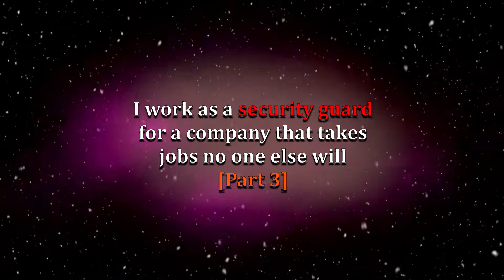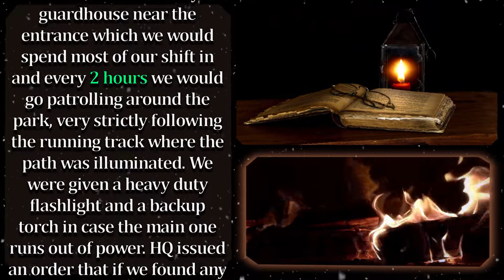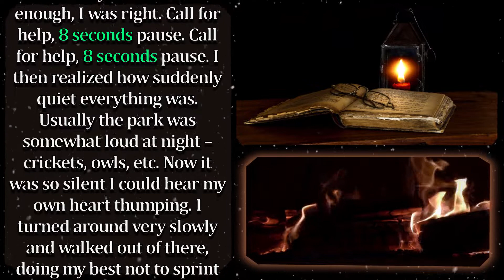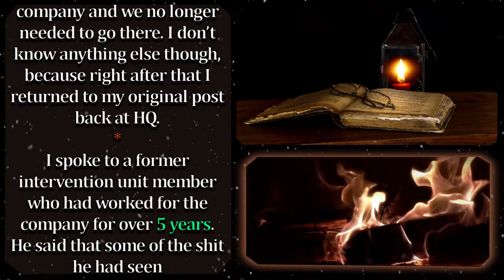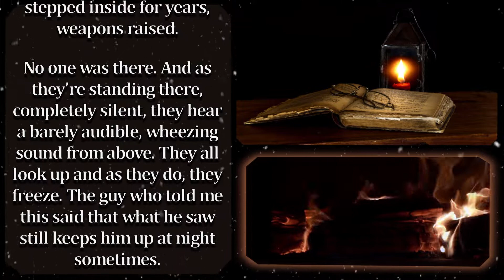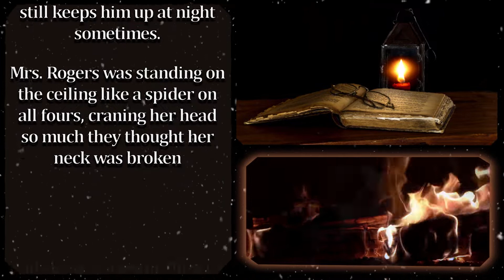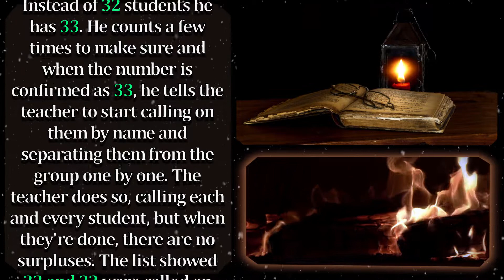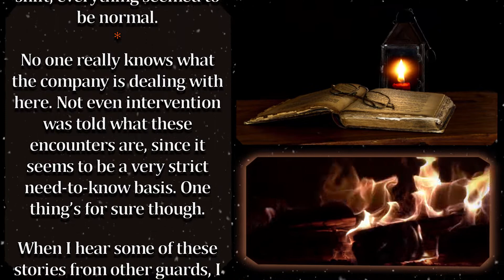Supernatural Security Operations - Part 3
Horror Stories, nothing quite cuts through boredom as much, does it? Sit back and let me draw you into another story from the chilling authors of reddit r/nosleep.

A stroll through woods, hearing your partner call out, knowing he should be back in the guardpost. Do you investigate?

Nightmare Fuel is a rating that aims to capture how scary the story is. This has some subjectivity, as we aren't all scared by the same phenomena, but it'll give you a general impression of how terrifying the story is.

Fireplace: Video by Rafael Visentainer from Pexels